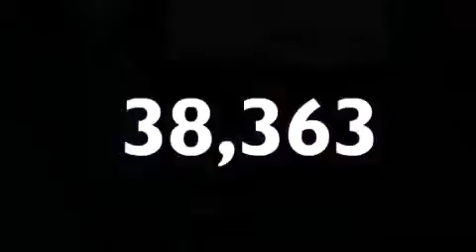Preowned 2009 Chevrolet Aveo Milwaukee WI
We have been honored to serve the West Allis WI area , we promise that your experience at our dealership will exceed your expectations ! Year : 2009 Make : Chevrolet Model : Aveo Engine : 4 Cylinder Engine Trans . : 5-Speed M/T Exterior : Blue Moon Miles : 38,363 Interior : Charcoal Stock : G64945 Wilde Toyota 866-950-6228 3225 South 108th St. West Allis , WI 53227